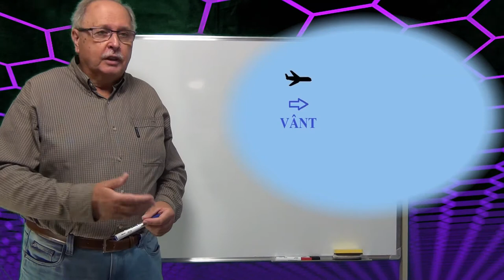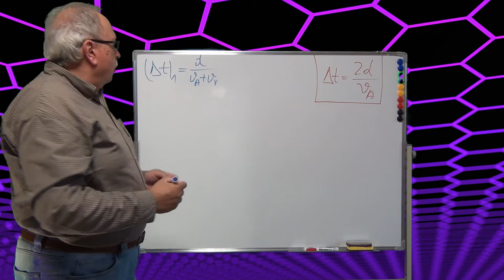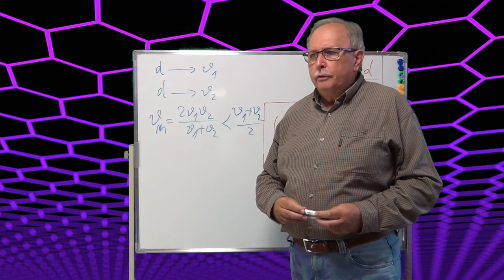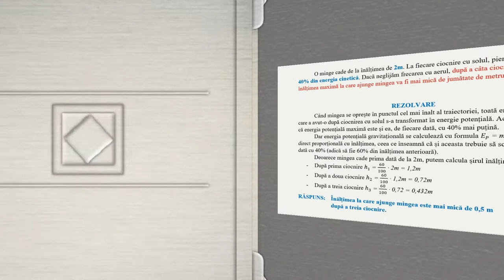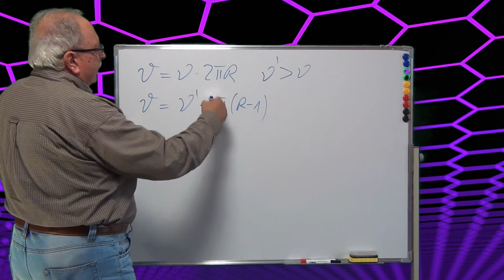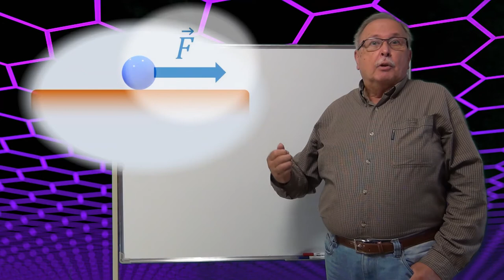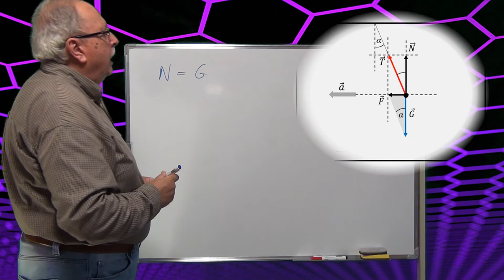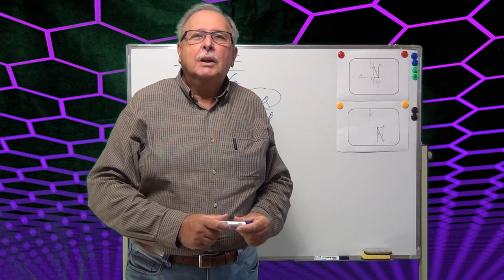Fizică pentru bacalaureat, admitere și examene. Mecanică - 05